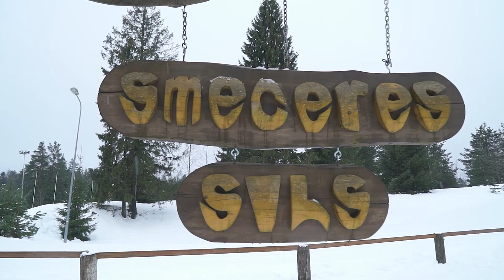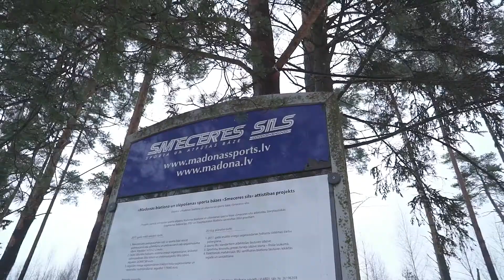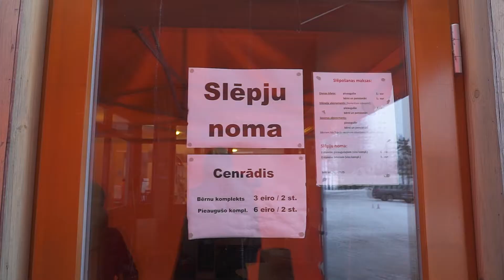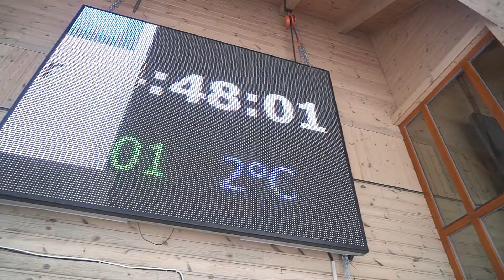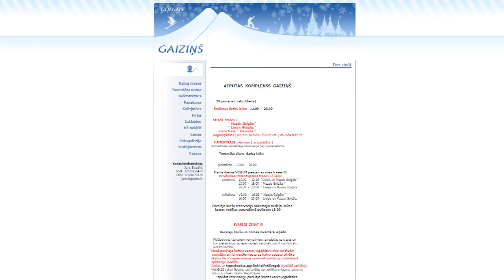Padomi drošai slēpošanai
Drošas slēpošanas padomos dalās sporta bāzes "Smeceres sils" un atpūtas kompleksa "Gaiziņš" slēpošanas trašu saimnieki un instruktori. Informācija noderēs gan distanču, gan kalnu slēpotājiem. Esi gaidīts Madonas apkārtnes sniegotajos pakalnos!